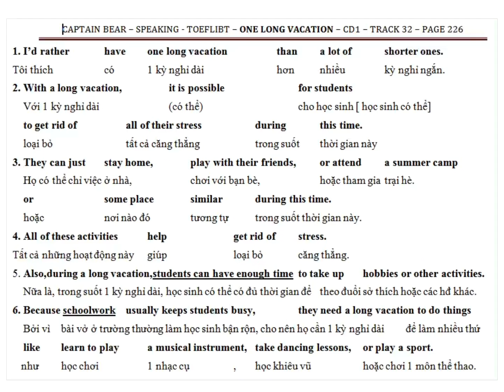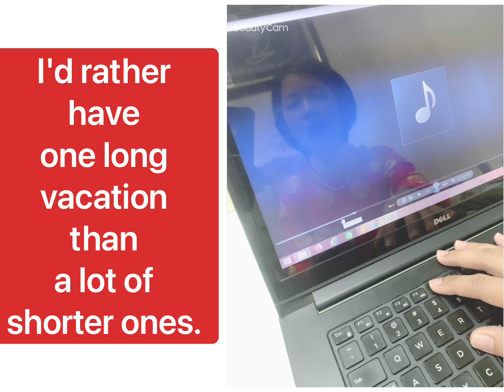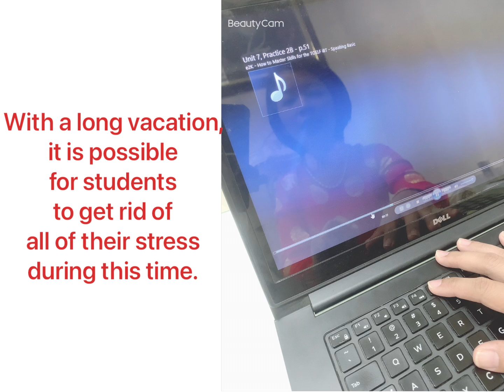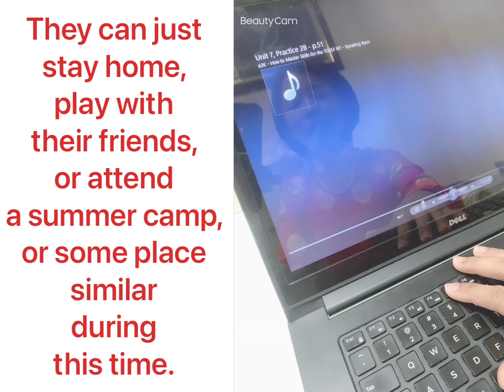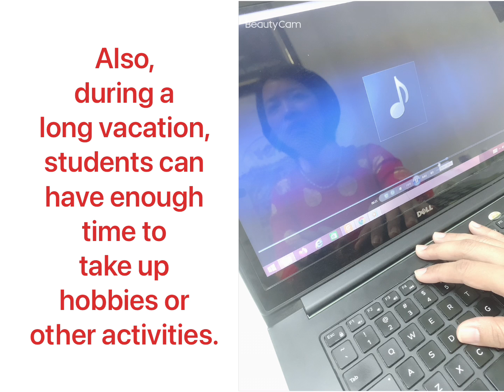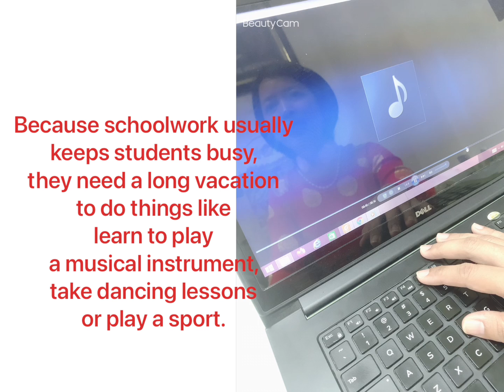SPEAKING TOEFLIBT CĂN BẢN - ONE LONG VACATION